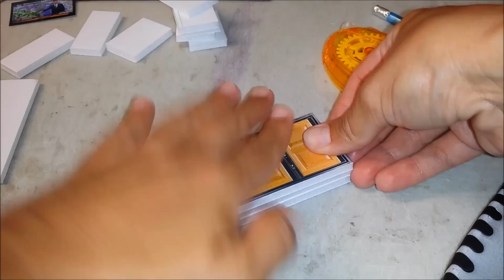DIY Miniature Touch of Red RV Camper